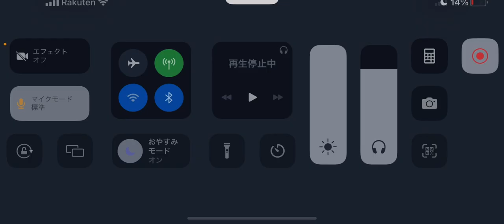第五人格 協力狩り 無常 美智子戦 2023年1月26日